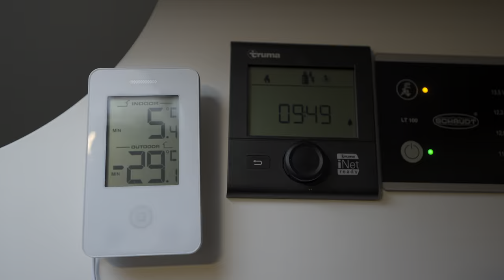Snow Storm Van Life - Heading Into a Blizzard in the Mountains - Winter Vanlife Camping in the North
Van Life - Driving Into a Snow Storm in Extreme Weather - Winter Van Camping in Blizzard

From winter camping in a quiet beautiful snowy spot, I had to cross a mountain with my two wheel drive van in the most intense snow storm I have ever driven in. Trees where down, tunnels where closed and I could not see much as I drove over the wild mountains of the north. It was snowing like crazy and a complete whiteout and my windows where freezing... It was a real adventure. Did I make it, did I drive into a ditch, did my van break down? Watch and see:-)

Enjoy camping and vanlife friends from around the world!

About me: I am a Norwegian adventurer and wilderness explorer. My youtube channel focus on outdoor wilderness adventures and exploration, backpacking, hiking, canyoneering, skiing, climbing and mountaineering. Nights spent in a tent, alone or with friends. From the snow covered mountains and misty fjords of Norway and Scandinavia to the remote plateaus of Yellowstone and the debts of the red canyons of Utah to the summit of Mt Whitney and the heart of Sequoia Kings Canyon National Park. I love the Wilderness!